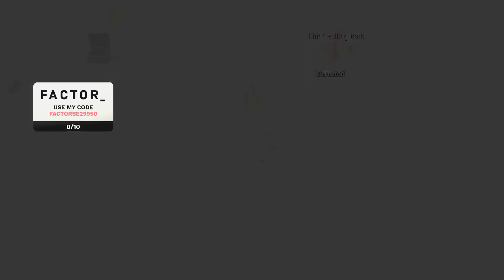[STREAM] 03/19/23- Blue Dragon, pt. 09